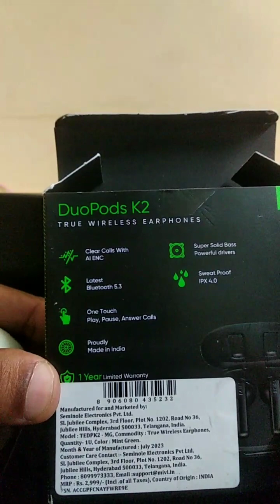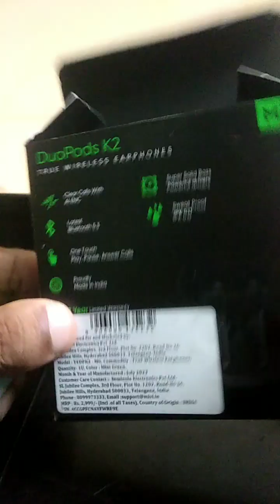Mivi duopods k2 full and honest review Sound quality etc